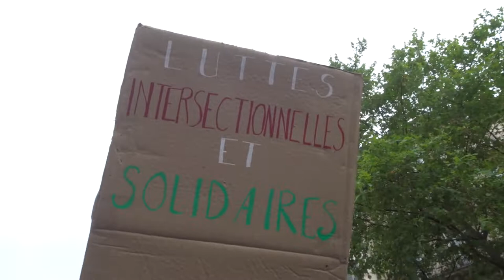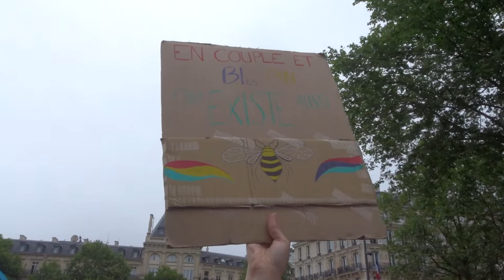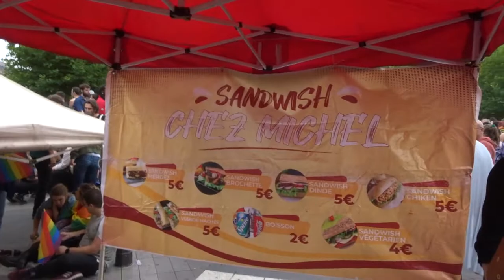2022 marchedesfiertes Paris no.2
Gaypride Paris 25 juin 2022 25juin marche Republique Bd du Temple 75011